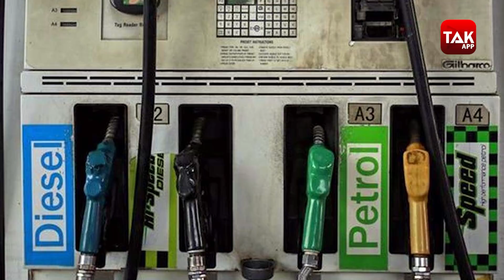Petrol-Diesel के बढ़ते दामों पर ये अनोखा प्रदर्शन देखा क्या । Bihar Tak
इन तस्वीरों को देखकर आप चौंके तो नहीं. एक जो शहर के बीचों बीच सड़क पर  गलव्स ,पैड और हेलमेट लगाकर कवर ड्राइव लगाते हुए कोई क्रिकेट का मैच नहीं खेल रहा है. बल्कि क्रिकेट के माध्यम से सरकार का विरोध करने का नया तरीका निकाला है. विरोध बढ़ती मंहगाई और बढ़ते पेट्राल, डीजल के दाम का..